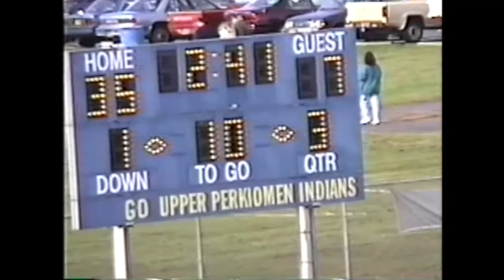1997 Upper Perk 56 St Pius X 21 (home)